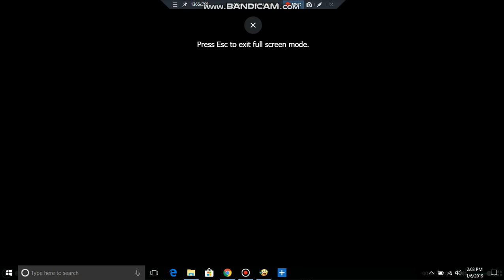holysmokes22 error 2 part 3 (FINAL PART AND FINAL VYOND VIDEO)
I was too lazy to premiere